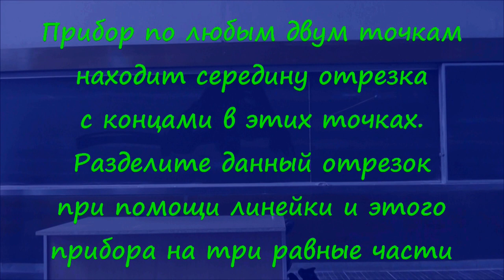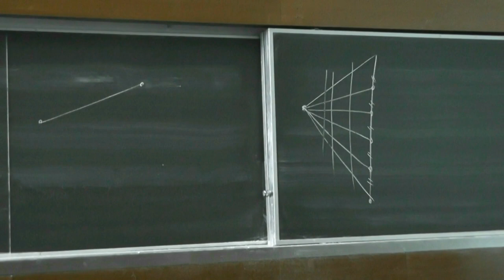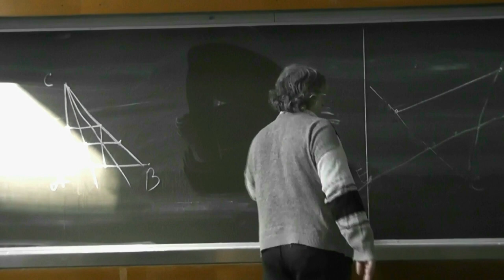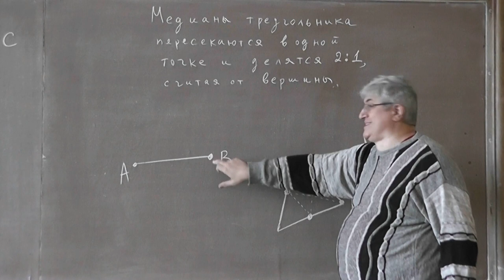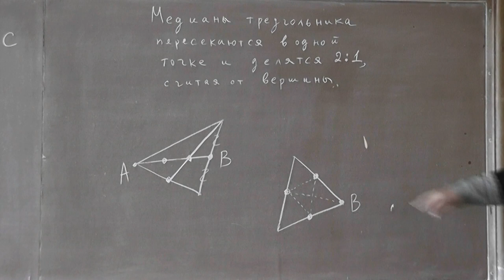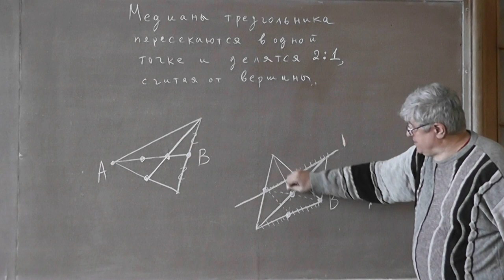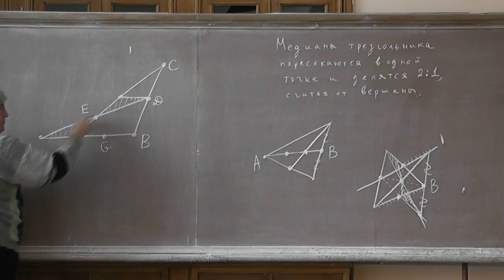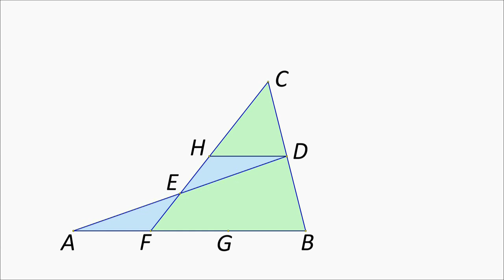162 Делителем отрезков пополам и линейкой разделите отрезок на три равные части